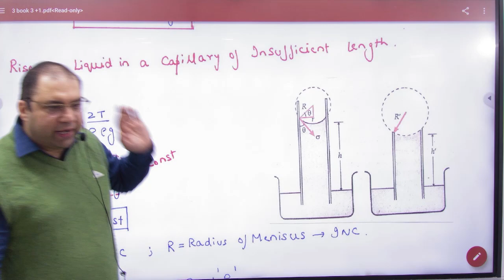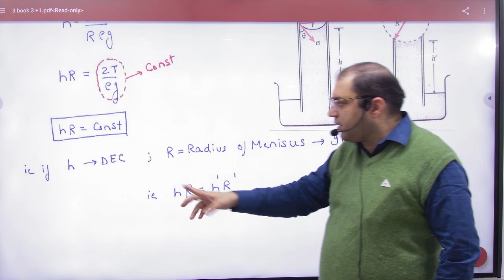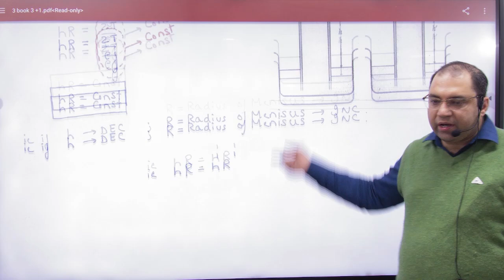8 Rise of liquid in tube of insufficient length